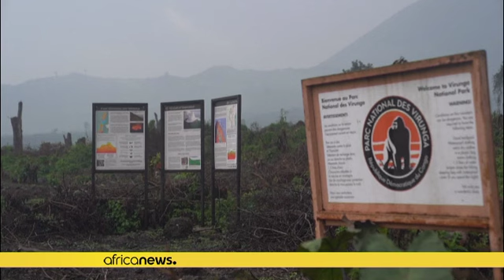Deforestation threatens national park in DRC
Since the arrival of the displaced at DRC's Virunga National Park that around 500 acres of forest have been destroyed